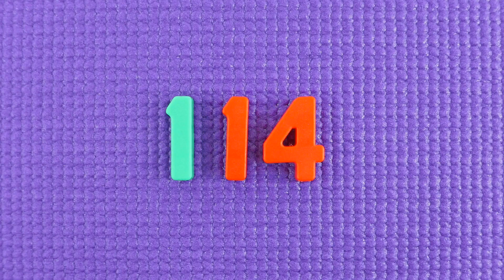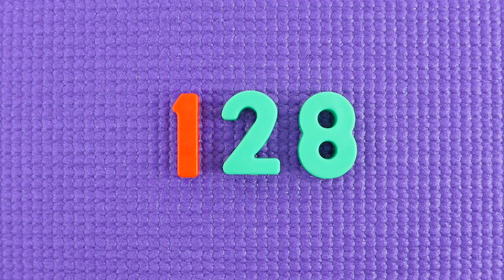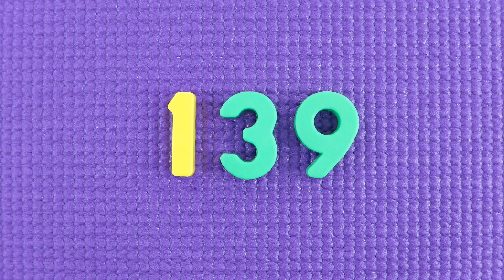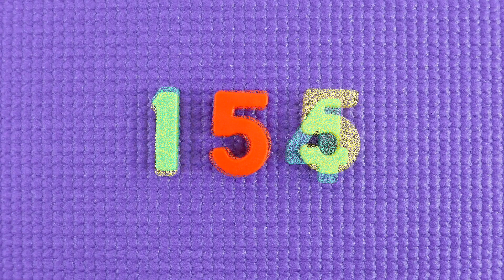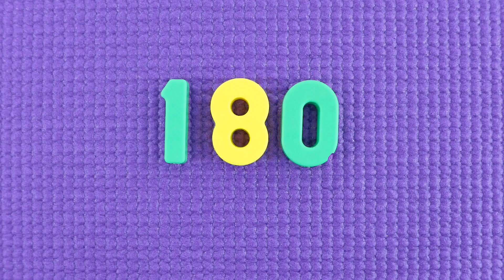From 100 to 200 Numbers for children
Today we will see numbers from 100 to 200. Bright colourful video for children. Join us! We intentionally missed few numbers. Can you Guess What numbers exactly? Watch the video till the end and get smarter!
The video will be interesting for children, toddlers and preschoolers.